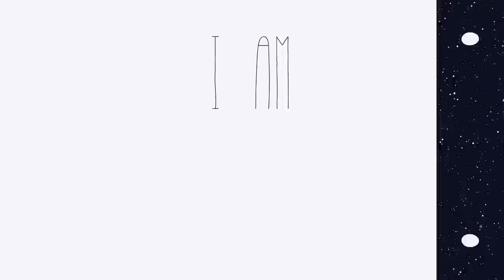See Through - Pentatonix (Lyric Video)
A lyric video for the song 'See Through' by Pentatonix
Aimee Cole
@aimeeiskindaboring on Instagram
Created with Adobe After Effects.